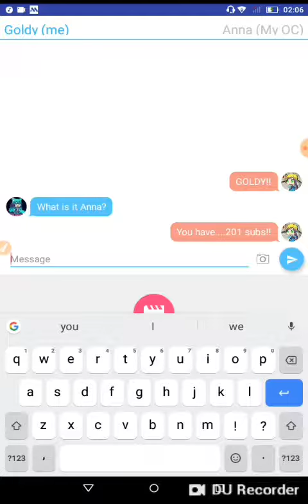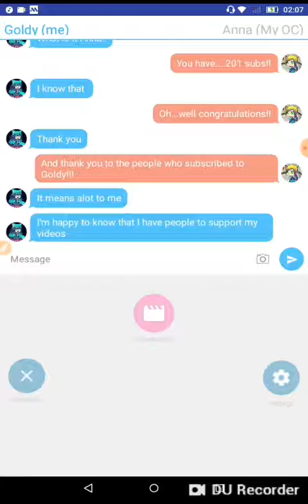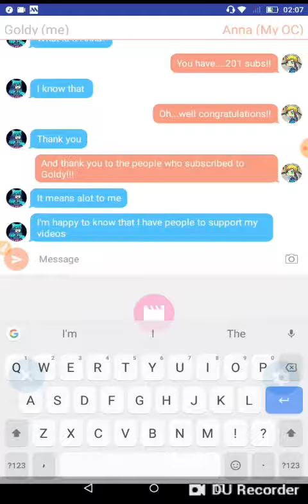201 subscribers special :D